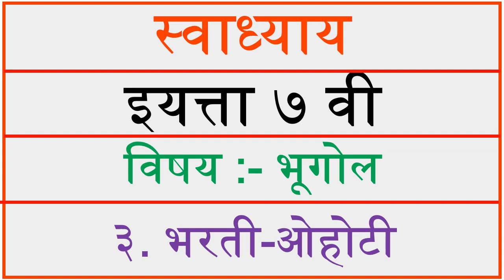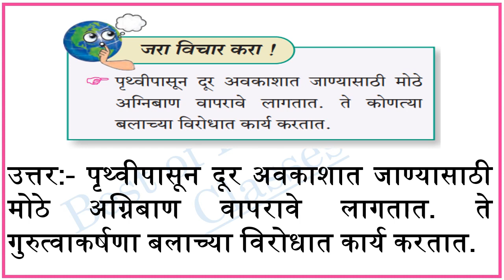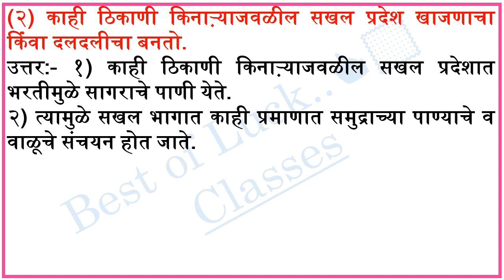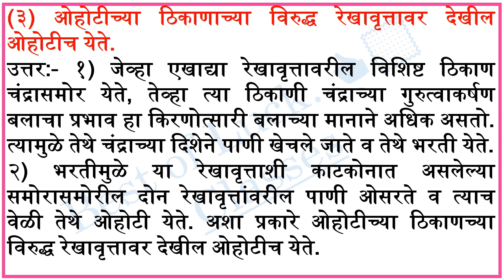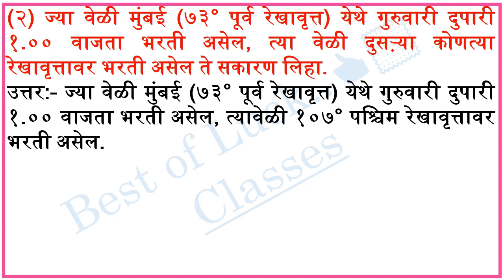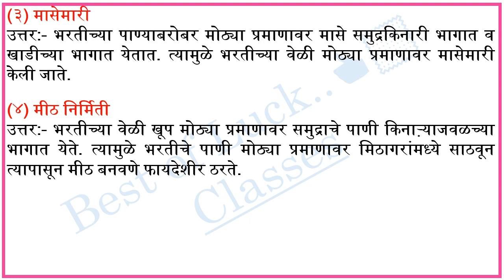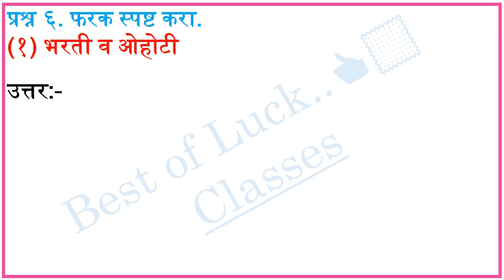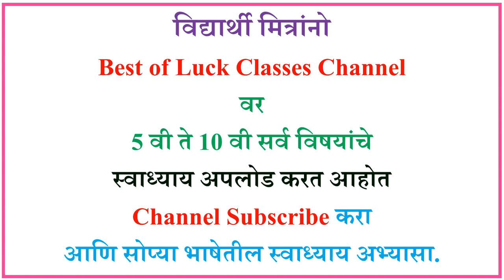स्वाध्याय इयत्ता सातवी भूगोल पाठ तिसरा भरती-ओहोटी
स्वाध्याय इयत्ता सातवी भूगोल पाठ तिसरा भरती-ओहोटी, Swadhyay class 7 geography chapter 3 bharti ohoti, इयत्ता सातवी भूगोल भरती ओहोटी स्वाध्याय bharti ohoti swadhyay संपूर्ण स्वाध्याय std 7th, सातवी भूगोल स्वाध्याय भरती ओहोटी 7th geography exercise chapter 3, 7vi bhugol Bharati ohoti